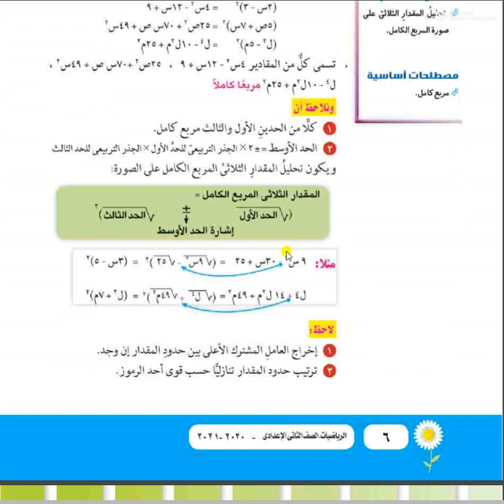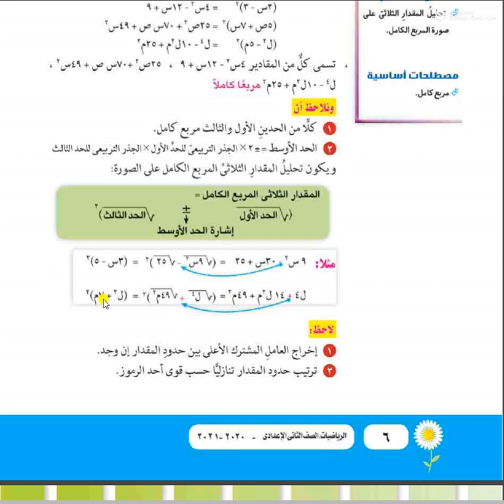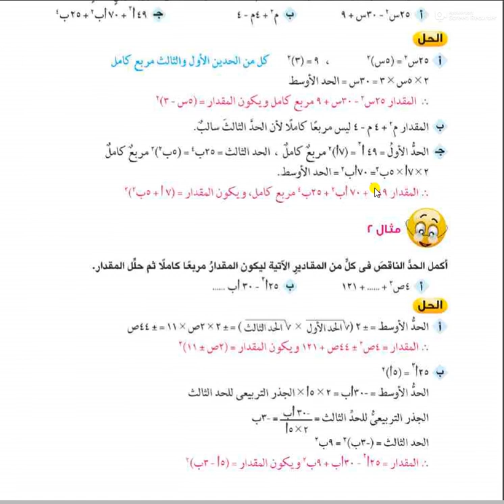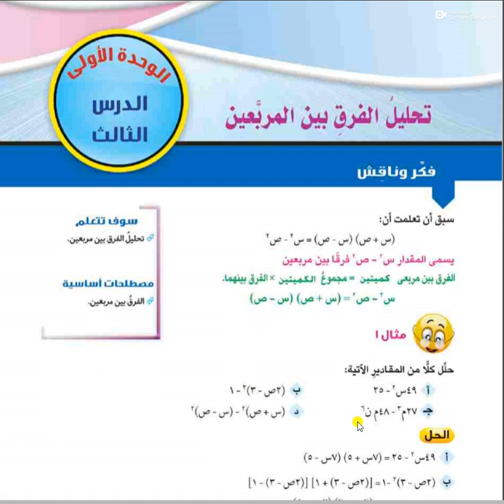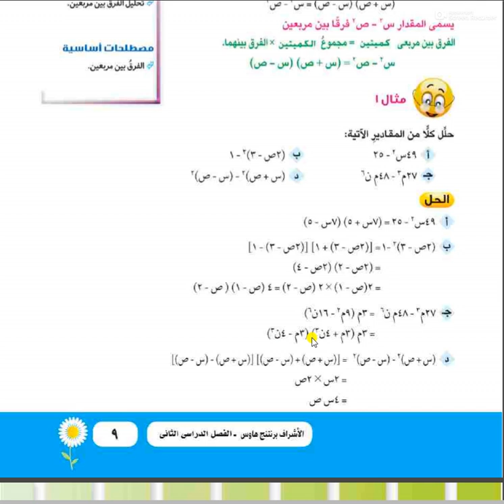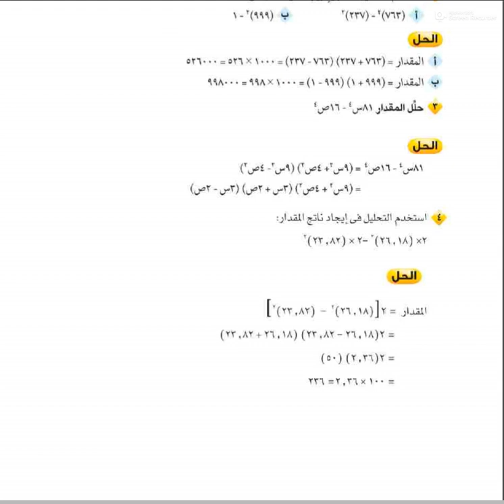رياضيات جبر 2ع الترم الثاني ا خلود الشاذلي